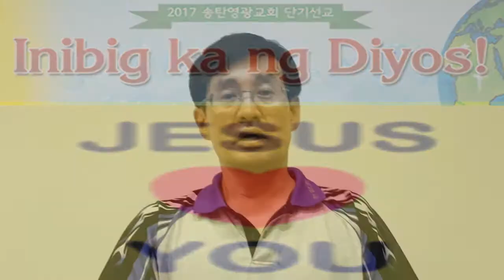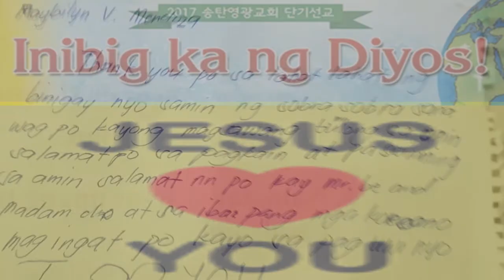송탄영광교회, 207단기선교,필리핀단기선교,랑깐의아이들에게,편지답장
송탄영광교회, 207단기선교,필리핀단기선교,
랑깐의아이들에게,편지답장

정성스레 보내 온  편지에 일일이
다 편집 할 수 없어 영상편지로 대신합니다.

한 주 동안 만난 귀한 친구들에게 선교단원의
마음을 담아 전합니다.